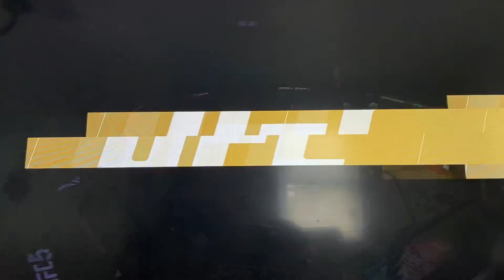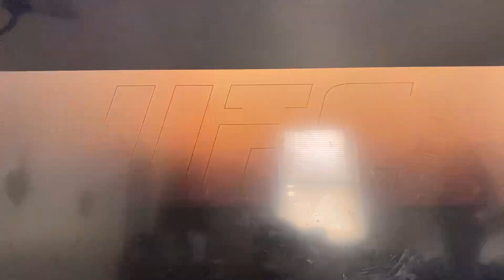The Merk with the mouth versus yeti man👺v🥶